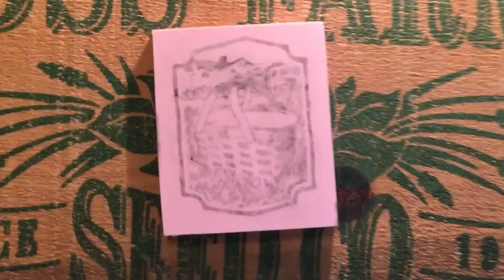MacDowell Colony Medal Day 2016 Lunch Basket Scavenger Hunt Stamp Carve Time Lapse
When composer Edward neglected to return home for lunch, his pianist wife Marian would leave a picnic basket lunch on the doorstep of his studio in the woods. Today, current colonists get to know each other over daily communal breakfasts and dinners but their lunch baskets  are delivered to their private studio daily to allow for uninterrupted work.

This is one of four stamps carved for a scavenger hunt for the 2016 MacDowell Medal Day in Peterborough, NH. Students who complete one (or more) of four hunts are eligible to win an iPad mini: collect answers during the self guided open studio tour along with capturing the image of the hidden stamp.

August 14, 2016: MacDowell Medal Day is the ONE day of the year the colony is open to the public where visitors can tour the 32 studios and visit with award-winning artists while celebrating the recipient of this years MacDowell medal: Toni Morrison.

Personal note: I enjoy carving unique and sometimes beautiful stamps that feature historic events or intriguing facts. I hide them where anyone can find them to capture the image for themselves, bringing home a little piece of art. All one needs is the clue to its location, usually found at AtlasQuest.com

The MacDowell Colony not only provides support, inspiration and encouragement to writers, composers, poets, architects, photographers, filmmakers, visual, interdisciplinary and theater artists... the colony also provides the time, space and privacy needed to complete that next great piece.

Check out the current and former artists-in-residence, the studios they have worked in at MacDowell Colony, as well as where you can find artists engaged in public events right now: portablemacdowell.org

Thanks to Taurtollo for permission to use his song, in which you hear an Indian hymn performed by K.S. Chithra, Miles Davis on trumpet, Bob Marley’s youngest son, Damian Marley and Lady Gaga.